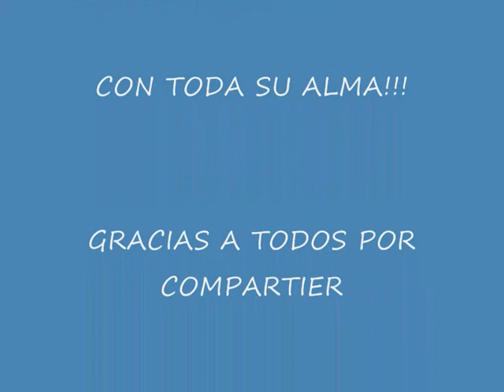LA BIEN PAGA 2 - LADY HAGUA.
Ná te debo, ná me pías
Si fui mala o buena olvíalo ya
Tó te lo ha pagao mi carne morena
No maldigas, payo, que estamos en paz.
No te quiero, no me quieras
Si tó me lo diste yo ná te pedí
No me eches en cara que tó lo perdiste
También a tu vera yo tó lo perdí.

Bien pagá, me llaman la Bien Pagá
porque mis besos cobré
y a ti me supe entregar
por un puñao de parné
Bien Pagá, Bien Pagá,
bien pagá fuiste, mujer.

No te engaño, quiero a otro
No pienses por eso que farsa te fui
No caí en sus brazos, le di sólo un beso
El único beso que yo no vendí

Na te pío, na me llevo
entre estas paredes tó te lo dejé
Joyas y vestíos que tú me compraste
Mi nombre y mi vía que yo te entregué.